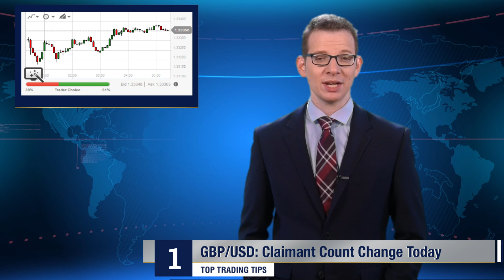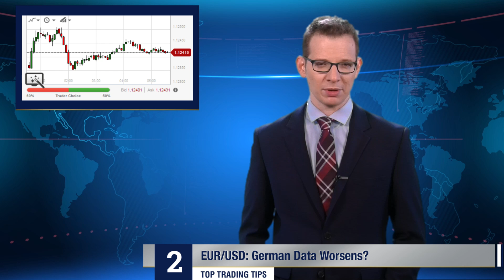Watch our top trading tips for Wednesday, Sep 14